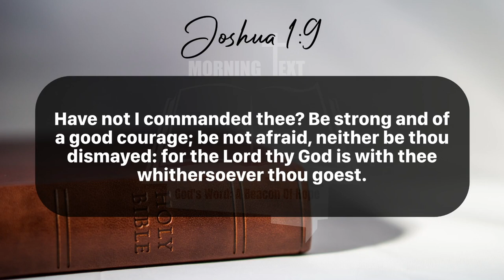Morning Inspiration and Bible Verse. (Joshua 1:9) Wednesday, June 14, 2024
Joshua 1

9 Have not I commanded thee? Be strong and of a good courage; be not afraid, neither be thou dismayed: for the Lord thy God is with thee whithersoever thou goest.